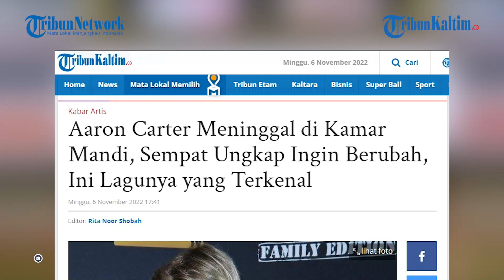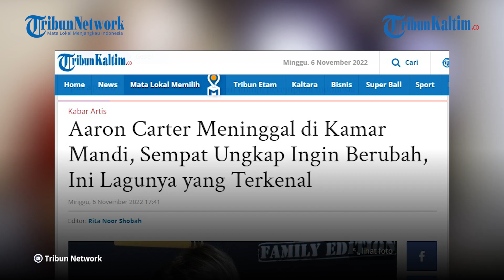Aaron Carter Meninggal di Kamar Mandi, Sempat Ungkap Ingin Berubah, Ini Lagunya yang Terkenal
Mantan penyanyi cilik yang kini menjadi rapper Aaron Carter ditemukan meninggal dunia di kamar mandi rumahnya, , Sabtu (5/11/2022) waktu setempatnya.

Sebulan sebelum meninggal dunia, Aaron Carter punya keinginan untuk berubah untuk membangun kehidupan yang bahagia bersama keluarga.

Sayangnya takdir bicara lain, Aaron Carter meninggal dunia.

Aaron Carter meninggal dunia pada usia 34 tahun.

Kabar tersebut dikonfirmasi tunangannya, Melanie Martin kepada TMZ.

Seperti dilansir dari Kompas.com, Aaron Carter ditemukan meninggal di kamar mandi di rumahnya di Lancaster, California.

Sebulan sebelum meninggal, Aaron ternyata telah mendaftarkan rumahnya untuk dijual, seperti dilansir People.

Editor: Robin